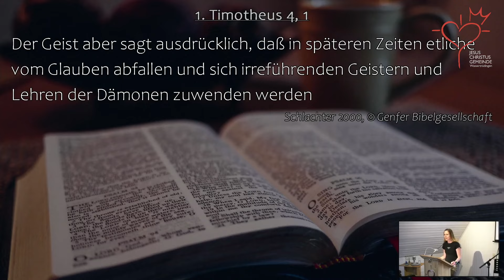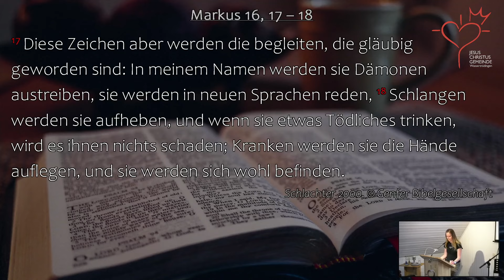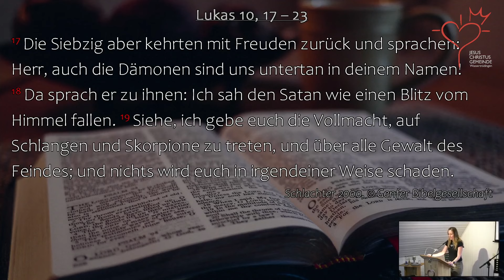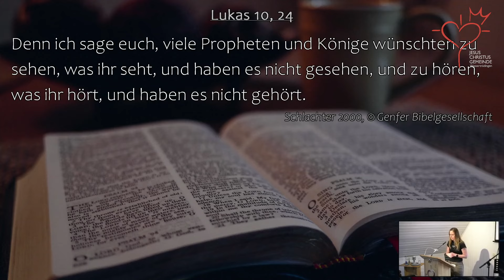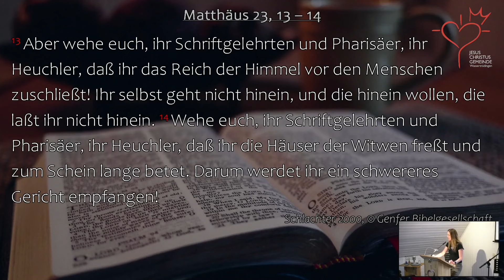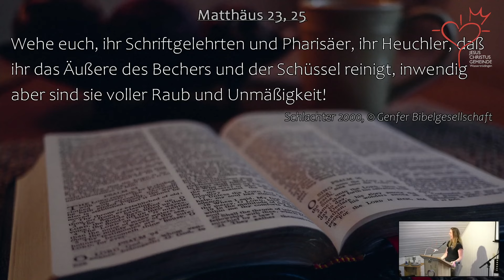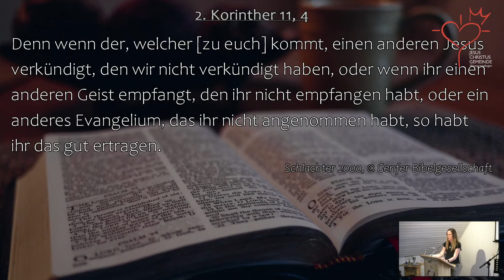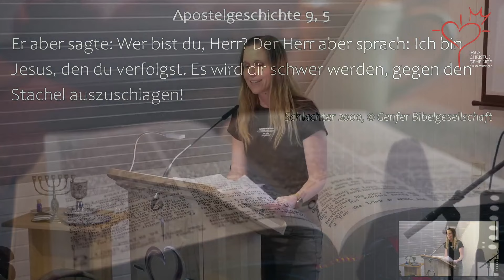JCGW Predigt vom 11.02.2024 I Der religiöse Geist I Claudia Baierlein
Herzlich Willkommen zur Predigt der Jesus Christus Gemeinde Wassertrüdingen!
Am 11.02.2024 predigte Claudia Baierlein zum Thema: "Der religiöse Geist".
Was ist die JCGW?

Wir sind eine geisterfüllte Gemeinde in Mittelfranken und strecken uns nach Gottes Plan von Gemeinde aus. Wir wollen Jesus lieben, IHM in allen Dingen gehorchen und IHM mit allem was wir haben nachfolgen. Dazu treffen wir uns mehrmals wöchentlich und hören das Wort Gottes und suchen Gott in Lobpreis und Gebet.

Wir treffen uns jeden Sonntag zum Gottesdienst um 10:00 Uhr in Wassertrüdingen, Erlenweg 2.